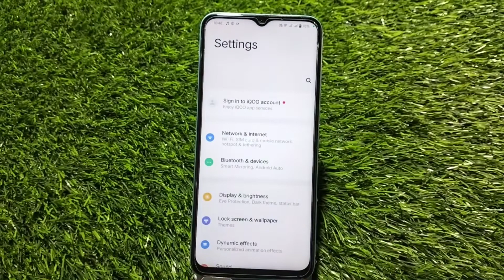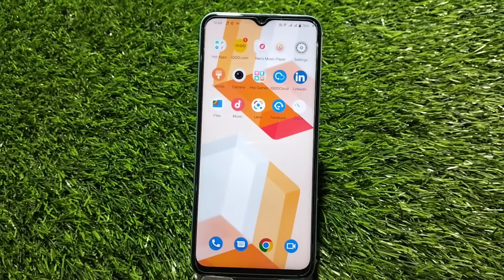How To Change Screen Lock Time Setting In Vivo T2 Pro, Vivo T2 Pro,Sleep Time Setting Sleep time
How To Change Screen Lock Time Setting In Vivo T2 Pro, Vivo T2 Pro,Sleep Time Setting

How To Changescreenlock Time Setting In Vivo T2 Pro, Vivo T2 Pro,